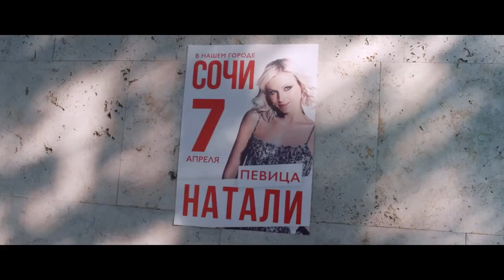MC Doni feat Натали New